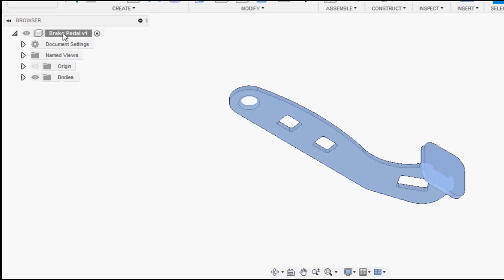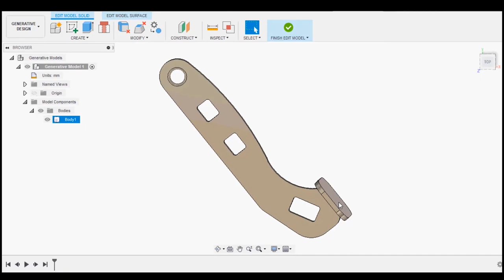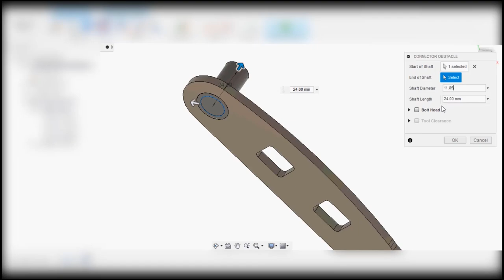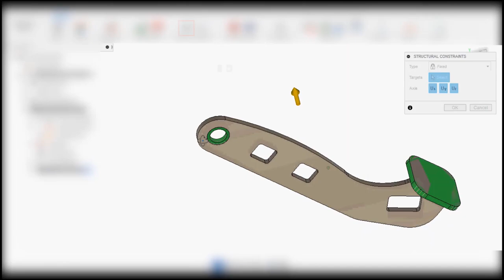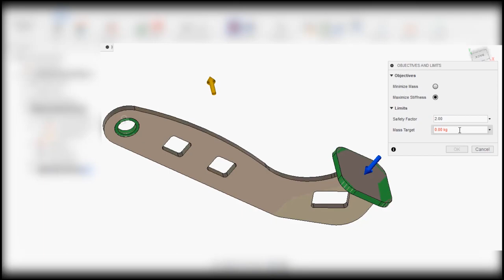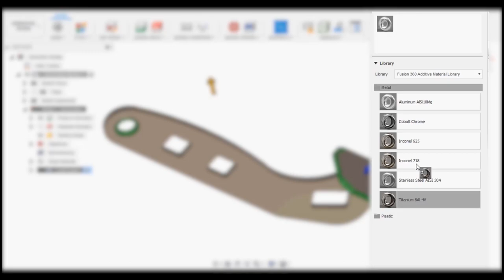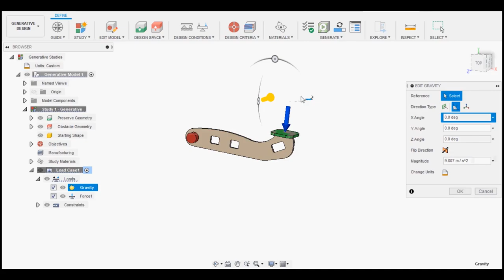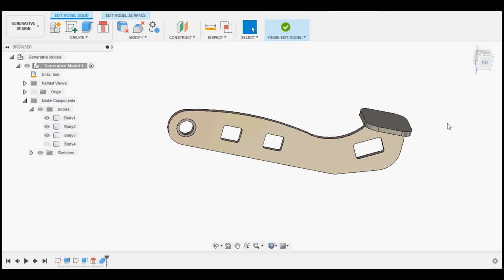GENERATIVE DESIGN PART -1 || FUSION 360 || BRAKE PEDAL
In this video, we're going to explore the generative design(setup) in fusion 360.
To follow along download the file with this link

The video starts from 0:22

1. Download the model to get started

Timestamp:
00:00 Intro
00:50 Pedal Properties
01:05  Material Change
01:45  Study setttings
02:00 Edit model
04:02 Select preserves
04:19  Structural constraints
04:50 Structural Loads
05:04 Objectives
05:23  Manufacturing setup
06:08 Materials
06:29  Pre check
06:44 Model orientation
07:15 Gravity orientation
07:23 Pre-View
08:05 Startling shape
07:55 Cut
08:28 Solving

Generative design is a design exploration process. Designers or engineers input design goals into the generative design software, along with parameters such as performance or spatial requirements, materials, manufacturing methods, and cost constraints.

we always got something for you, Have a look at these, you may like them.

Do you like automobiles and how they work, then this constant mesh Gearbox video is probably for you.

If you are passionate about engines here's a video for you to watch on PISTON design

I think you love cars, if you do so here's a video for you to watch